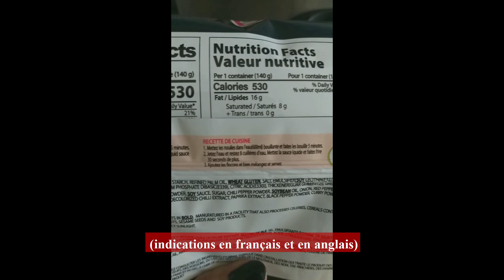First Time trying Korean noddle BULDAK 🌶️🔥​🥵​​